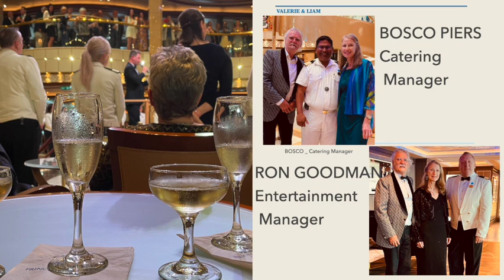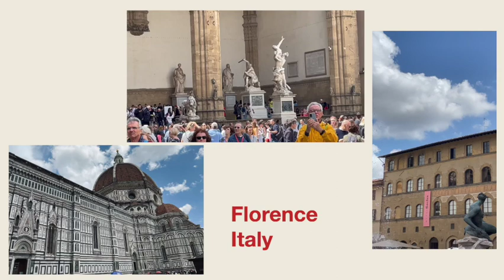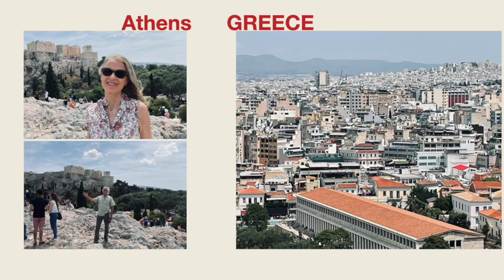L&V-2023-Ships&ShoresEUROPE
EUROPE CRUISE + SPAIN :  Valerie-Liam -Spain Mediterranean Enchanted Princess Europe